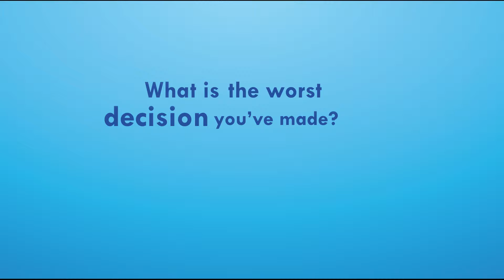Tips from an Entrepreneur - What's the worst decision you made?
Cameron Hoyle, director of NZ Floorcare Ltd, talks about his journey as an entrepreneur.